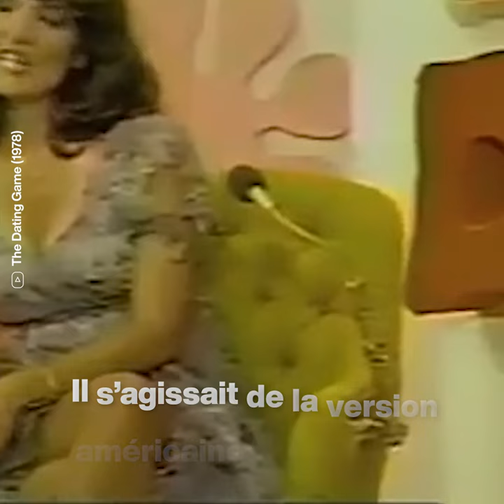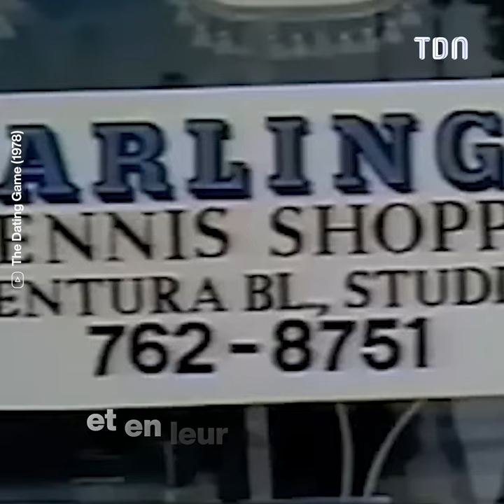Le serial killer qui a participé incognito à une émission de rencontres